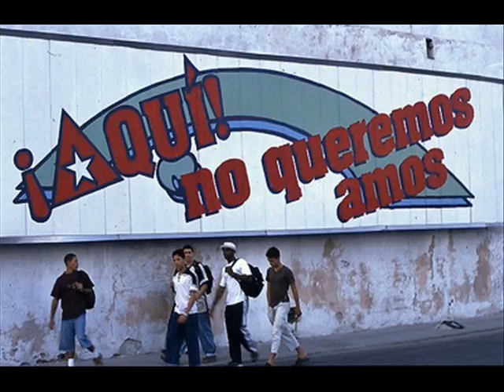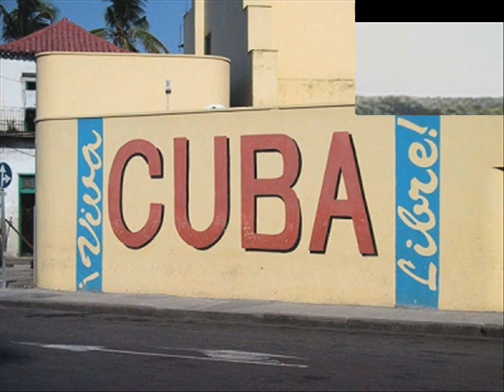Orishas -Cosita Buena- 2008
la nueva cancion dl disco Cosita Buena 2008